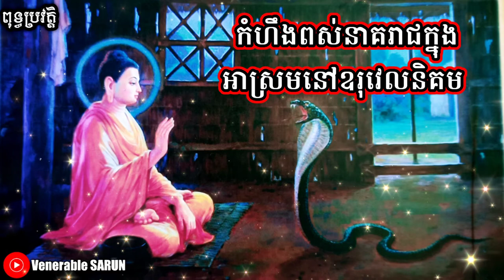ពុទ្ធប្រវត្តិ ជំពូកទី២៧៖កំហឹងពស់នាគរាជក្នុងអាស្រមនៅឧរុវេលនិគម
សូមស្វាគមន៍ នូវការចូលមកកាន់Channel Venerable SARUN.
សូមចូលរួមស្តាប់ដោយរីករាយ
 ព្រឹត្តិការណ៍សំខាន់ៗ ដែលកើតឡើងនាសម័យព្រះគោតមសម្មាសម្ពុទ្ធ (តាមទស្សនៈរបស់វិបស្សនា បង្រៀនដោយលោក ស.ន.ហ្កោឥនកា តាមប្រពៃណី លោកសាយាគ្យី អ៊ូបាឃិន)។
ជំពូកទី២៧ កំហឹងពស់នាគរាជក្នុងអាស្រមនៅឧរុវេលនិគម
រូបគំនូរ ៖ បណ្ឌិតសភា វិបស្សនាអន្តរជាតិ
អត្ថាធិប្បាយសាច់រឿងក្នុងរូបភាព៖លោក ស.ន.ហ្គោឥនកា
(អង់គ្លេស៍)
ប្រែសម្រួលជាភាសាខ្មែរ ៖ វិបស្សនាកម្ពុជា
អ្នកអាន ៖ ភិក្ខុ សំអ៊ាន សារុន
 សូមជួយចុច Subscribeនិងជួយចែករំលែកវីដេអូខ្ញុំផងដើម្បីឱ្យបងប្អូនអាចទស្សនាវីដេអូថ្មីៗរបស់ខ្ញុំបន្តទៀត។